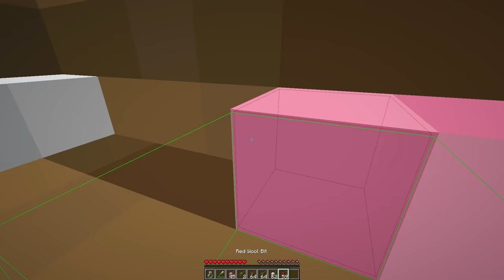J'ai construis une MINI BASE sous la Maison de ma FANGIRL sur Minecraft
Dans cette vidéo J'ai construis une MINI BASE sous la Maison de ma FANGIRL sur Minecraft

KIDNAPPÉ par Emma ma FAN GIRL sur Minecraft !
J'ESPIONNE ce Villageois PENDANT 24H sur Minecraft !
TOUT les Villageois ont été EMPRISONÉS dans mon Village Minecraft

Chaine Minecraft RP:  @shadominecraft
Chaine Roblox :  @Shado-Roblox

Vidéo Semblable :
J’ai Ouvert une Boutique pour ARNAQUER les Villageois Minecraft !
7 Façons de Voler des Villageois dans Minecraft !

Après la vidéo, Ce que font les Mobs quand on FERME Minecraft..
avec Multicort, et J'ai RETOURNÉ sa Maison jusqu'à ce qu'il REMARQUE...
avec Natop Aujourd'hui c'est Minecraft mais en Difficulté Millionnaire..
J'ai Triché avec le HORREUR en Build Battle sur Minecraft !
TOUT devient Effrayant la NUIT sur Minecraft avec

La vidéo J'ai Testé les Mythes les Plus TERRIFIANTS de Minecraft vous a beaucoup plu avec le Minecraft mais Mon XP = Le RÉALISME..
J'ai VOLÉ ses Voitures sur Minecraft jusqu'à ce qu'il REMARQUE..

Vidéo semblable : Je peux ENTRER dans TOUT les MOBS de Minecraft
DE LA NAISSANCE JUSQU'A LA MORT !
Minecraft mais mon XP = mon ÂGE..
Récemment vous avez adorer le " 7 Façons de Voler des Diamants dans Minecraft " et aussi "Je dois finir Minecraft mais je peux TOUT Craft.." avec aussi J'ai Secrètement infiltré sa Base en me Transformant en Mobs
J'ai aussi Celui qui Construit le meilleur Parc Aquatique PIÉGÉ GAGNE avec Sohran
J'ai construis une VILLE sous sa MAISON sans qu'il le SACHE...
Si je touche cette couleur, mon Minecraft devient RÉALISTE !
J'ai aussi fait des vidéos comme J'ai Triché en Manhunt grâce à des Bases Secrètes sur Minecraft !  (concept de Lined)
et aussi De SDF à MILLIONNAIRE sur Minecraft..  et TOUT ce que je BUILD prend VIE sur Minecraft..

Ca vous dirait une vidéo sur Skibidi Toilet ? un peu comme Furious Jumper ?

C'est mes premières vidéos Minecraft depuis très longtemps donc soyez gentils dans les commentaires aha

Concept similaire réalisé par : Ninjaxx, Lined, AzpazTV, Multicort, Talcado, Anna et d'autres youtubeurs américains